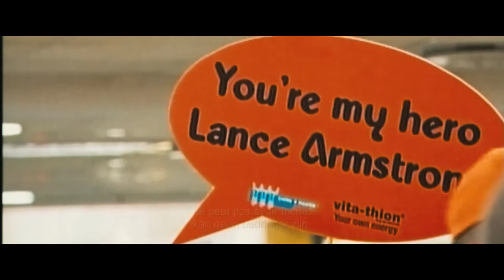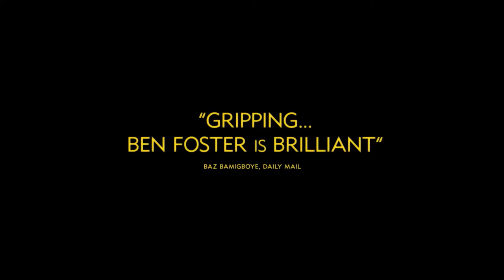The Program - Official Trailer (NL/FR Subtitles)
The Program
Release: 18/11/2015

Hoe kan het dat wielrenner Lance Armstrong (Ben Foster) - geen sterke klimmer - opeens het peleton passeert tijdens bergetappes van de Tour de France? Sportjournalist David Walsh (Chris O'Dowd) staat alleen met zijn verdenkingen. Zijn vragen over dopinggebruik worden door Armstrong fel bestreden. Wil Walsh soms de aandacht afleiden van Livestrong, zijn fonds dat miljoenen binnenhaalde voor kankerbestrijding? Armstrong zelf genas tegen de verwachtingen in van uitgezaaide teelbalkanker voordat hij zeven keer op rij de Tour de France won - een ongeëvenaarde prestatie. Maar de verdenkingen stapelen zich op en in 2012 moet Armstrong toegeven dat hij deelnam aan het meest geavanceerde, professionele en succesvolle dopingprogramma die de sportwereld ooit zag. Is Armstrong een monster of een man met een grenzeloze wil om te winnen?